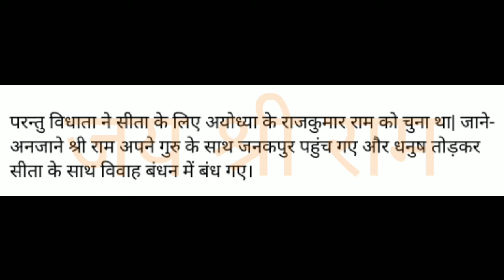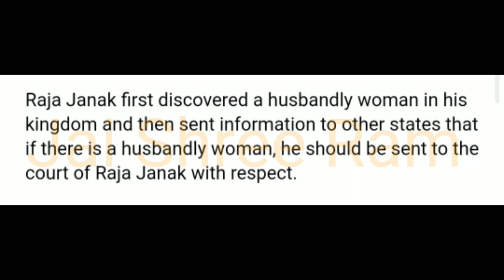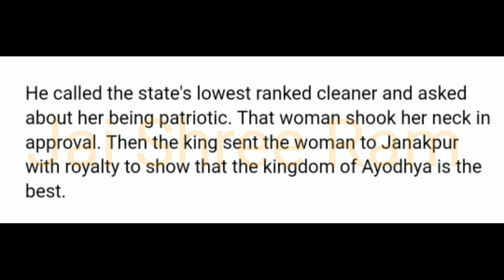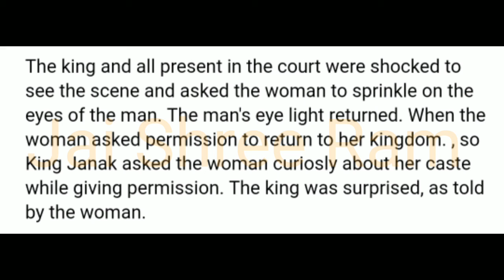Unknown Story Of Ramayan ! सीता स्वयंवर से जुड़ी रोचक कहानी